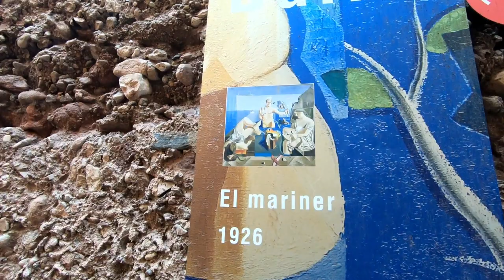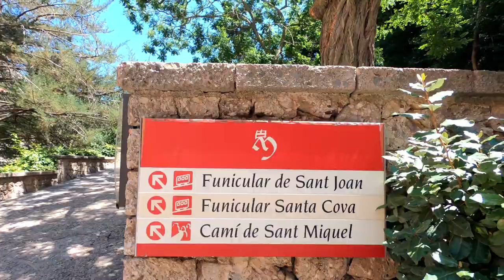SPECTACULAR VIDEO OF MONTSERRAT IN BARCELONA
the construction by the first monastery of 880 AD was reported. They were hermit monks, who built various hermitages on the Montserrat.